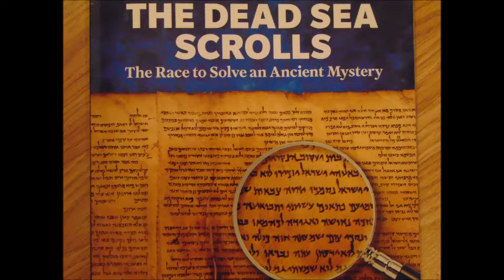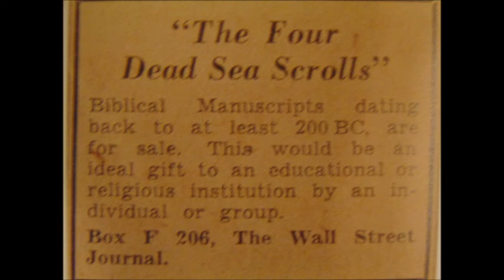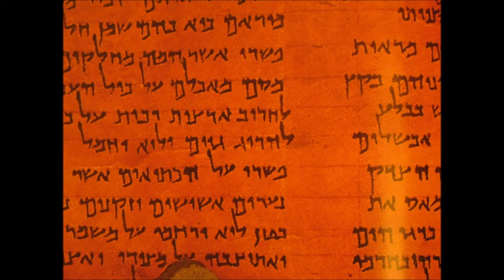Ep. 193- dead Sea Scrolls- Part 2: The Race Is On!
Join us in our Final Chapter of the Discovery of The Dead sea Scrolls!!!